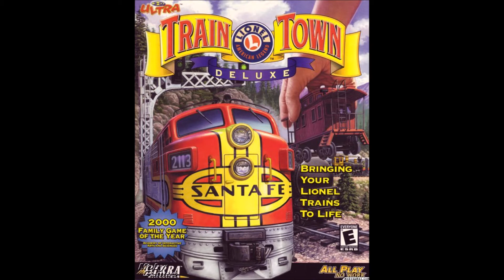3D Ultra Lionel Traintown Deluxe OST: (7) The Machine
Usually heard in the game. Banger of a song.